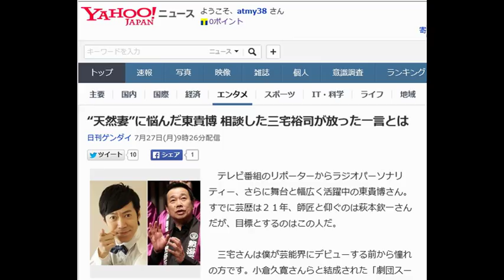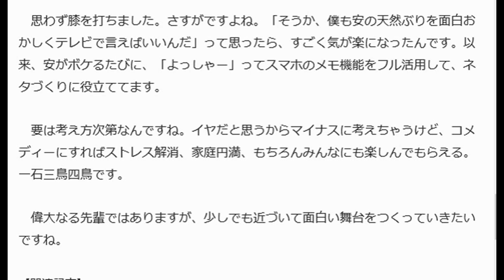“天然妻”に悩んだ天然妻三宅裕司が放った一言とは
“天然妻”に悩んだ東貴博 相談した三宅裕司が放った一言とは

日刊ゲンダイ 7月27日(月)9時26分配信

東貴博さん（左）が目標とするのは三宅裕司さん（Ｃ）日刊ゲンダイ

　テレビ番組のリポーターからラジオパーソナリティー、さらに舞台と幅広く活躍中の東貴博さん。すでに芸歴は２１年、師匠と仰ぐのは萩本欽一さんだが、目標とするのはこの人だ。

 　三宅さんは僕が芸能界にデビューする前から憧れの方です。小倉久寛さんらと結成された「劇団スーパー・エキセントリック・シアター」の舞台は何度も見に行ってましたし、伊東四朗さんや小倉さんとコントをされてるのを拝見して、「凄いなぁ」「面白いなぁ」ってずっと思っていた。

 　その時は当然、お付き合いはありませんでしたし、芸能界にデビューしてからも１０年ほどは一緒に舞台に出ることはありませんでした。

 　でも、１１年ほど前でしたか、三宅さんが伊東さんらと古き良き東京の軽演劇を継承すべく「伊東四朗一座」を旗揚げ。第１回公演を下北沢の本多劇場で行った際に声をかけていただきまして、それ以来、公私にわたりお付き合いさせていただいています。

 「伊東四朗一座」は伊東さんが出演されないときは三宅さんが座長の「熱海五郎一座」として活動していて、６月も新橋演舞場の公演を終えたばかり。ホント、楽しい舞台ですし、三宅さんの魅力に毎回、感心させられることだらけです。僕も劇団を持ってますから今回もたくさん勉強させてもらいました。

 　三宅さんのポリシーは「幸せじゃないと、いい仕事はできない」。まず稽古がとにかく明るいんですよ。

 　最初は台本通りにリハーサルをし始めても、途中でカットするシーンって必ず出てくるもんなんですが、そんな時ってカットされた役者は面白くないし、なんとなく嫌な空気になりがちです。

 　ところが、三宅さんの場合、笑いをとりながら変更しちゃうから、雰囲気が悪くならないんですね。カットされたほうも腹が立たないし、そもそも三宅さんが怒ったり嫌な顔してるところって見たことがない。

 　とにかくポジティブです。だから、一緒に仕事をしていて楽しい。それがひいては、舞台の本番にも表れてくると思うんですよ。

 　プライベートでも、三宅さんのポジティブぶりは卓越していて、見習うところが多いですね。三宅さんの奥さんはかなりの“天然”なんです。ホテルのチェックイン時間を知りたいのに、「ベッドインは何時からできますか」って聞いてみたり、ガソリンスタンドでガソリン満タンのつもりで、「マソリンガンタンで」なーんて言っちゃったそうです。

■スマホのメモ機能を活用してネタづくり

　実は（妻の）安（めぐみ）もそうなんですよ。「ケーキ食べたいな。モランボン買ってきて」っていうので「あれっ」と思ってよくよく聞いてみたら「モンブラン」だったり、３月に長女が生まれてからは自由が丘のことを「授乳が丘」と言い間違えたり……。そうそう、洗濯物がたまってたので「放っておくとハエ来ちゃうぞ」って言ったら、「虫コナーズ」を買ってきたこともありました。

 　結婚当初はそれがイヤでね。いちいち突っ込んでたんですけど、ある時、三宅さんに聞いてみたんですよ。「奥さん、“天然”ですけど、イライラしないんですか」って。

 　そうしたら、「家にネタが転がってると思えば、こんなおいしいことないよ」って。

 　思わず膝を打ちました。さすがですよね。「そうか、僕も安の天然ぶりを面白おかしくテレビで言えばいいんだ」って思ったら、すごく気が楽になったんです。以来、安がボケるたびに、「よっしゃー」ってスマホのメモ機能をフル活用して、ネタづくりに役立ててます。

 　要は考え方次第なんですね。イヤだと思うからマイナスに考えちゃうけど、コメディーにすればストレス解消、家庭円満、もちろんみんなにも楽しんでもらえる。一石三鳥四鳥です。

 　偉大なる先輩ではありますが、少しでも近づいて面白い舞台をつくっていきたいですね。